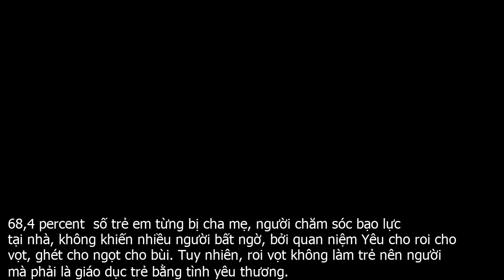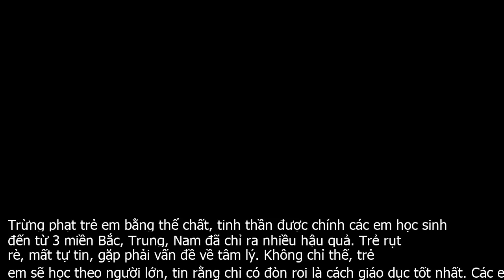Yêu thương mới giúp trẻ nên người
68,4 percent  số trẻ em từng bị cha mẹ, người chăm sóc bạo lực tại nhà, không khiến nhiều người bất ngờ, bởi quan niệm Yêu cho roi cho vọt, ghét cho ngọt cho bùi. Tuy nhiên, roi vọt không làm trẻ nên người mà phải là giáo dục trẻ bằng tình yêu thương.Trẻ em gửi đến phụ huynh thông điệp Trẻ nên người không phải bởi đòn roi. Ảnh  Thủy TrúcTại buổi đối thoại  Thúc đẩy sự tham gia của các bên liên quan, trong chấm dứt các hình thức trừng phạt thể chất tinh thần trẻ em cuối tuần qua do Viện Nghiên cứu Quản lý Phát triển bền vững  MSD , Hội Bảo vệ quyền trẻ em Việt Nam  VACR , và Mạng lưới Quản trị Quyền trẻ em đồng tổ chức, bà Ninh Thị Hồng – Phó Chủ tịch Thường trực Hội Bảo vệ quyền trẻ em Việt Nam chỉ ra các nguyên nhân của bạo lực trẻ em. Theo đó, phụ huynh chưa nhận thức được các tác hại của việc trừng phạt thể chất, tinh thần trẻ em, vẫn áp dụng đòn roi không còn phù hợp.Trong khi đó, giáo viên lại chưa nhận thức đúng đắn, thiếu phương pháp giáo dục và kỷ luật tích cực. Tiêu chí đánh giá gia đình văn hóa, tổ dân phố văn hóa tạo ra tâm lý thành tích, không muốn xử lý các vụ việc liên quan đến trừng phạt trong gia đình. Đặc biệt là khi vẫn mang tư tưởng chuyện đánh con là việc riêng của gia đình. Mặc dù Luật Trẻ em và các nghị định hướng dẫn đã quy định rõ về trách nhiệm của các cơ quan, ban ngành trong việc bảo vệ trẻ. Tuy nhiên, các hình thức trừng phạt thể chất tinh thần lại không được quy định rõ ràng, dùng chung từ bạo lực khiến các cách diễn giải còn khác nhau.Cho rằng số liệu 68,4 percent  số trẻ em từng trải qua đau buồn do bị trường phạt thể chất, tinh thần là chưa chính xác, Viện trưởng MSD Nguyễn Phương Linh nêu ý kiến  Đây mới chỉ là phần nổi của tảng băng chìm. Trừng phạt thể chất, tinh thần trẻ em còn bị hiểu sai, cho rằng là vì lợi ích cho trẻ, để trẻ tốt hơn chứ không phải bạo lực. Số liệu 68,4 percent  thể hiện, cộng đồng, các bên liên quan bắt đầu nhận thức được tình trạng bạo lực thể chất, tinh thần trẻ em hiện giờ vô cùng phổ biến. Tỷ lệ lớn này cũng cảnh tỉnh mọi người về việc trẻ em Việt Nam đang chịu các hình thức trừng phạt thể chất, tinh thần như một biện pháp giáo dục chắc chắn không mang lại hiệu quả. Đã đến lúc chúng ta đoàn kết, nhận ra vai trò của mỗi bên liên quan, tìm giải pháp để giảm tỷ lệ trẻ em bị trừng phạt xuống – bà Phương Linh nhấn mạnh.Giáo dục tích cực bằng tình yêu thươngTrừng phạt trẻ em bằng thể chất, tinh thần được chính các em học sinh đến từ 3 miền Bắc, Trung, Nam đã chỉ ra nhiều hậu quả. Trẻ rụt rè, mất tự tin, gặp phải vấn đề về tâm lý. Không chỉ thế, trẻ em sẽ học theo người lớn, tin rằng chỉ có đòn roi là cách giáo dục tốt nhất. Các em cảm thấy bị bỏ rơi, có tâm lý thù hằn, đối nghịch, gây hấn với cha mẹ, thầy cô. Trẻ còn bị đau, thương tích, để lại những dấu tích, sẹo trên cơ thể, thậm chí có nguy cơ dẫn đến tử vong. Từ đây, các em mong muốn mỗi nhà trường có một giáo viên tâm lý giúp học sinh suy nghĩ tích cực. Cha mẹ học cách lắng nghe và tâm sự với trẻ .  gần gũi, dành thời gian cho con, học cách thấu hiểu. Khi trẻ mắc lỗi, cha mẹ dùng những hình thức kỷ luật tích cực, không nên so sánh với người khác. Đặc biệt là giáo dục trẻ em bằng tình yêu thương, dạy trẻ không dọa trẻ.Có nhiều năm nghiên cứu về trẻ em, bà Nguyễn Phương Linh kiến nghị, cha mẹ, thầy cô hãy đồng hành cùng con, học trò để tìm ra giải pháp, quy tắc, giúp trẻ lớn lên, phát huy đúng sở trường. Trẻ em cũng phải có trách nhiệm đối với cả sự lớn lên của mình. Khi trẻ em vi phạm các nội quy, quy định sẽ phải chịu trách nhiệm, bị phạt lao động, làm bài tập, tìm hiểu vấn đề nào đó, thay vì chịu đòn roi, mắng nhiếc. Ngoài ra các phần thưởng cũng rất quan trọng trong giáo dục tích cực như khích lệ trẻ tự tin, có môi trường an toàn để bộc lộ chính kiến hay khả năng. Cha mẹ khen thưởng bằng dành thời gian cho trẻ em, vui chơi với con… – bà Linh nhấn mạnh.Để chấm dứt trừng phạt thể chất tinh thần trẻ em, nhiều ý kiến đề nghị cơ quan quản lý nhà nước về bảo vệ trẻ em định nghĩa rõ ràng các hình thức bạo lực trẻ em, bao gồm cả trừng phạt thể chất, tinh thần dưới mọi hình thức, mọi cấp độ và có chế tài xử phạt mạnh. Xây dựng các mô hình trường học an toàn, trường học hạnh phúc, không có bạo lực và xâm hại trẻ em. Mỗi nhà trường nên có một hòm thư Điều em muốn nói. Đặc biệt là tăng cường truyền thông, nâng cao ý thức cho người dân, phụ huynh để hiểu rõ, có sự thay đổi. Tới đây chúng tôi sẽ truyền thông về kiến thức, kỹ năng và tuyên truyền những mô hình, câu lạc bộ cha mẹ điển hình. Các thông điệp về bảo vệ trẻ em cùng hướng tới suy nghĩ, hành động tích cực và cụ thể – Phó Cục trưởng Cục Trẻ em Nguyễn Thị Nga cho biết.